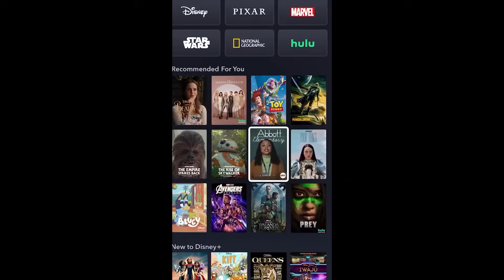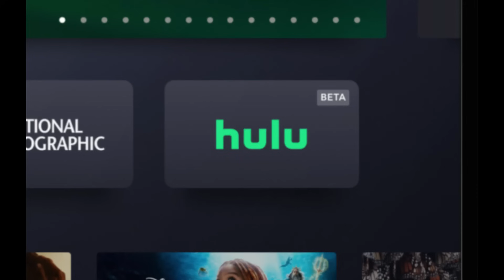GRAN CAMBIO DE DISNEY+ 😱 Secciones de ESPN y STAR, nuevo color, alianza con HULU | ¿Adiós Tiktok?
0:00 - Nuevo color de Disney+
1:49 - Contenido de HULU dentro de Disney+
3:05 - Fusión Disney+ y Star+ 26 junio, tendrá ESPN
4:01 - Nelson Peltz vs. Bob Iger
5:35 - Cambios en Disney ¿w0ke?
7:05 - Tiktok podría desaparecer en Estados Unidos
8:14 - Beneficios y probelmas para el cine y el streaming
9:56 - Red social favorita